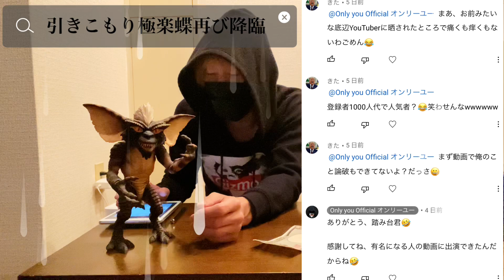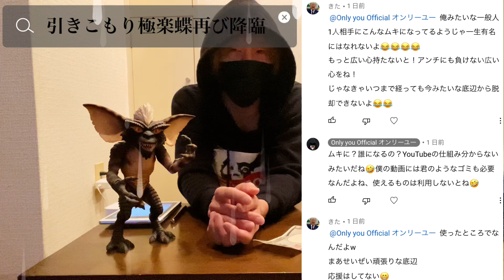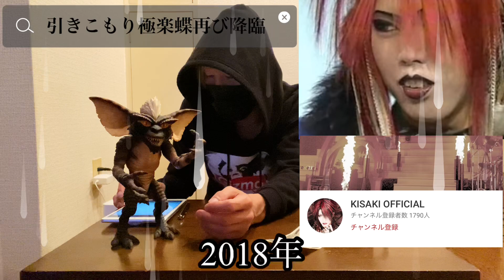(YouTubeより)引きこもり極楽蝶 再び降臨！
今回は自分のYouTubeチャンネルのコメント欄に現れた引きこもり君を紹介しました。前にも現れたんですが、最近また現れたので動画にしました。アンチに困ってる人、悩んでる人はぜひ動画をご覧ください！

(YouTubeより)